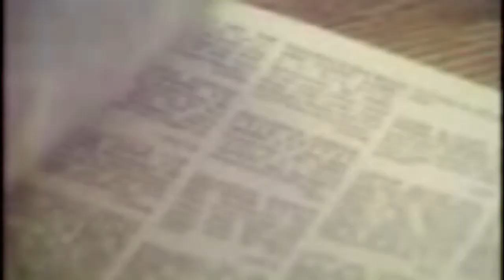1980 PM Magazine's Coupon Queen - Cheryl Shuman Video Diary - Vintage Video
I began my career fresh out of high school when I was discovered and dubbed "The Coupon Queen". This discovery lead to a three year run with P.M. Magazine. I was the  youngest of several high profile PM Alum including Matt Lauer, Mary Hart, Maria Shriver and many others :)

-Cheryl Shuman

PM Magazine was a "breeding ground" for television on-air and production talent. Matt Lauer, Tom Bergeron, Leeza Gibbons, Henry Tenenbaum[1] and Jerry Penacoli were among those who became well-known because of their work with the PM/Eveningprograms. In Pittsburgh, KDKA-TV's broadcast of Evening Magazine featured a young Dennis Miller providing a "humorous" closing piece, similar to Andy Rooney's commentary on 60 Minutes. In its more than a decade run, the show's local market producers traveled all over the country and the world, producing fun and memorable television. PM Magazine was a launching point for the career of actor-meteorologist Mike Randall, who co-hosted the Hartford version from 1982 to 1983.

About Cheryl Shuman:

Tom Cruise, Steven Tyler, Julia Roberts, Madonna, Arnold Schwarzenegger, Mike Myers, Elijah Wood, Lindsay Lohan, Fergie, Will.i.am and Michael Jackson are just a few of the names you'll find scrolling through the client files during the 25 year career of Cheryl Shuman. Known as the "Martha Stewart of Marijuana," Cheryl Shuman announces the formation of Green Asset International Inc.. Shuman brings decades of experience working with media, celebrities, marketing and health care in Beverly Hills. Shuman found her passion in the cannabis movement since 1996 working as an activist and legal cannabis patient. Since using cannabis therapy, she has survived cancer and injuries from two car crashes.

Shuman was the founder of Beverly Hills NORML, founding charter member of the NORML Women's Alliance and served on the steering committee for Public Relations and Marketing on an International platform. Cheryl Shuman is a founding member of the NCIA, National Cannabis Industry Association. Cheryl Shuman transformed her non-profit career into a thriving profitable media enterprise.

Cheryl was the Executive Director of Celebrity, Media and Public Relations for the KUSH Brand which includes KUSH Magazine, KUSH Conventions and DailyBuds.com. Cheryl Shuman has been interviewed for television programs, newspapers and magazines, including but not limited to: ABC News, CNN, Fox News, NBC News, Access Hollywood, Entertainment Tonight, Today Show NBC, HBO Entertainment News and more.

Her private medical cannabis collective, "The Beverly Hills Cannabis Club" is unlisted and membership is by referral only. Through her personal relationships and connections within Hollywood, Cheryl Shuman has been named as one of the most influential women in the cannabis reform movement by international media. Her position within the cannabis industry creates the first and only company of its kind and at the forefront of entertainment marketing, celebrity endorsements, product placement integration, sponsorships, production and technology.

Cheryl Shuman serves as media spokesperson for the hot new vaporizer CANNACig Rapid Fire Marketing (pink sheets: RFMK) and conducts their marketing, public relations, product placement, and consulting services.

Cheryl Shuman, Inc.  is a business development company and acquisition vehicle. Shuman made news with an historic funding facility dedicated to the cannabis industry with plans to go public by 2014. Cheryl Shuman currently has a hot new reality TV series in development and is represented by the prestigous William Morris Endeavor Agency in Beverly Hills, California. Unlike "Keeping Up with the Kardashian's", "Beverly Hills Housewives", "The Apprentice" and other scripted reality series, this new series based on Shuman's life is a true to life docu-soap with stories of real patients, cannabusiness owners and celebrities on the front lines of the drug war fighting for legalization while balancing celebrity and family life.

President & C.E.O.